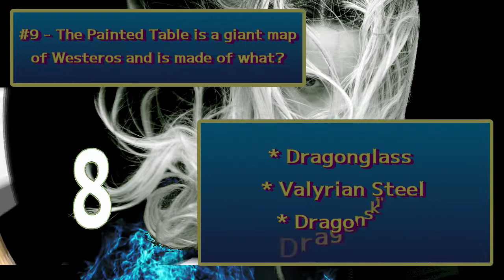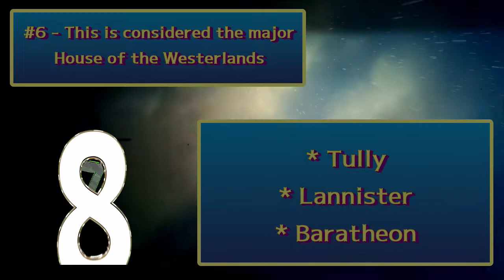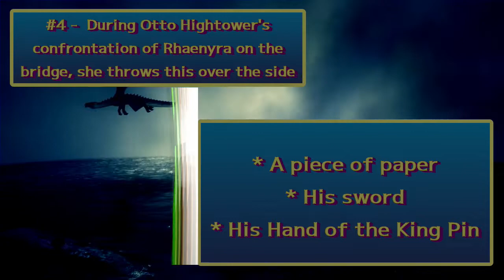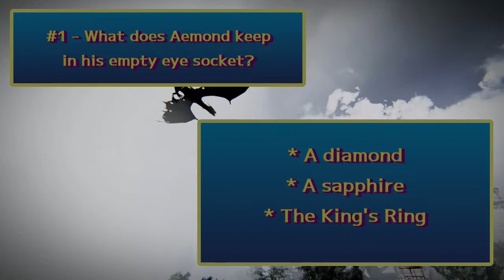SPOILER ALERT / House of the Dragon Episode 10 General Trivia / 10Qs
Today's episode is 10 questions related to Game of Thrones House of the Dragon on HBO Season 1 Episode 10, The Black Queen.
I will be doing a trivia for each episode throughout the series.  Going forward they will generally post Monday morning after the episode appears on Sunday.